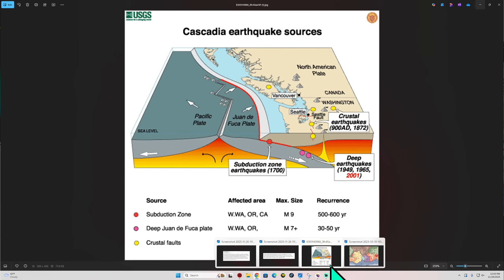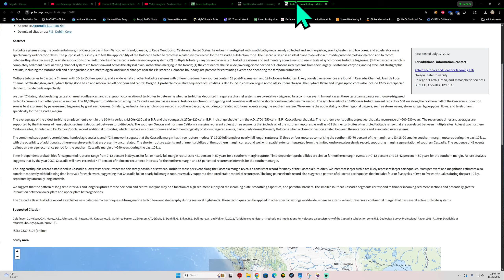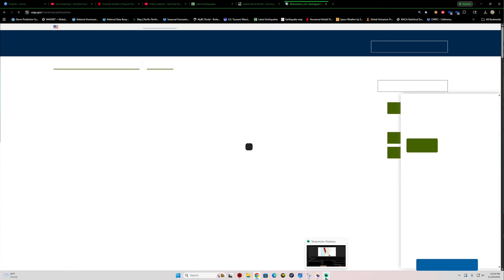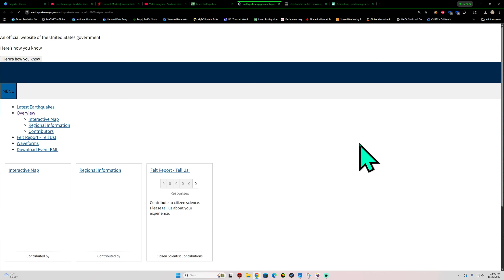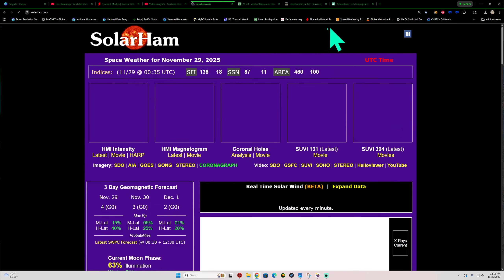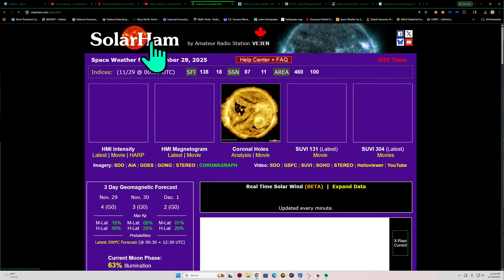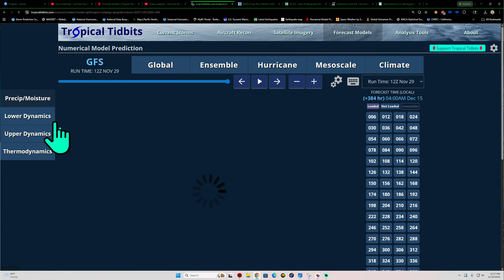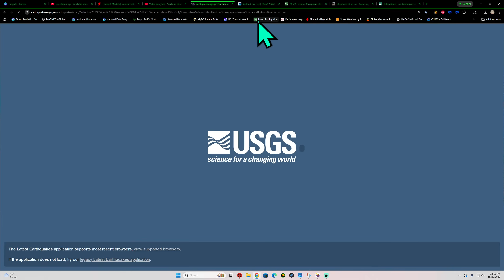Odd 5.9 Earthquake off the Plate boundary. Watch New Zealand. California earthquake watch. SAT.